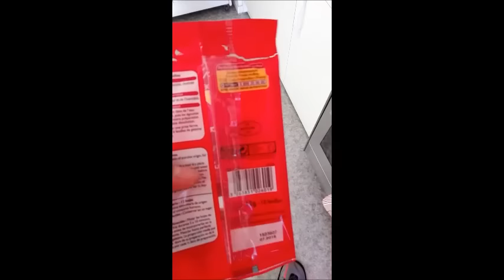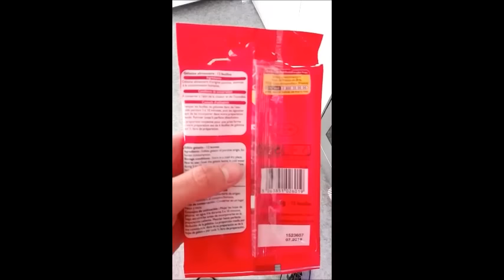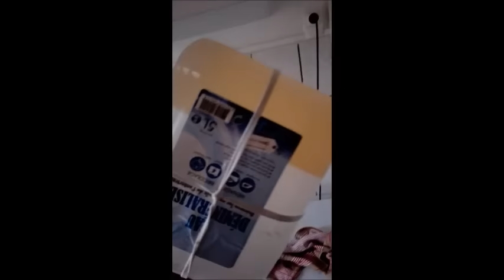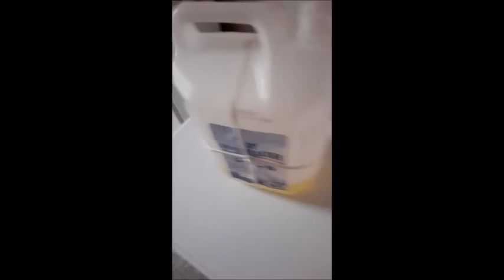co2 artisanale gel